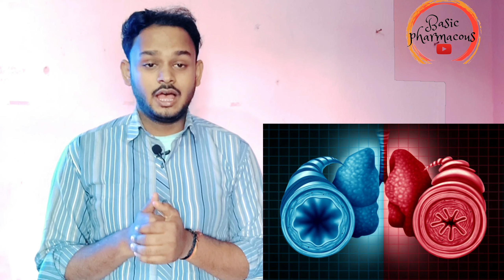Montina-L |Levocetirizine + Montelukast Tablet = Medicine for Allergy | एलर्जी में उपयोगी दवा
Montina-L Tablet is a combination medicine used in the treatment of allergic symptoms such as runny nose, stuffy nose, sneezing, itching, swelling, watery eyes and congestion or stuffiness. It also reduces inflammation in the airways and make breathing easier.
Montina-L Tablet is taken with or without food in a dose and duration as advised by the doctor. The dose you are given will depend on your condition and how you respond to the medicine. You should keep taking this medicine for as long as your doctor recommends. If you stop treatment too early your symptoms may come back and your condition may worsen.
Montina-L Tablet is a combination medicine that provides relief from symptoms such as blocked or runny nose, sneezing and itchy or watery eyes. This will make it easier for you to go about your daily activities
मोंटिना-एल टैबलेट एक कॉम्बिनेशन दवा है जिसका इस्तेमाल एलर्जी के लक्षणों जैसे नाक बहना, बंद नाक, छींक आना, खुजली होना, सूजन आना, आंखों से पानी आना और सांस लेने में परेशानी आना या तकलीफ़ होना आदि के इलाज में किया जाता है. यह श्वासमार्ग में सूजन को कम करता है जिससे सांस लेना आसान हो जाता है
मोंटिना-एल टैबलेट को डॉक्टर द्वारा सलाह दी गई खुराक और अवधि के अनुसार भोजन के साथ या बिना भोजन के लिया जाता है. डोज़ आपकी कंडीशन और दवा के प्रति आपके रिसपॉन्स पर निर्भर करेगी. डॉक्टर द्वारा निर्धारित अवधि तक इस दवा का सेवन जारी रखें. अगर आप इलाज को जल्दी रोकते हैं तो आपके लक्षण वापस आ सकते हैं और आपकी स्थिति और भी खराब हो सकती है